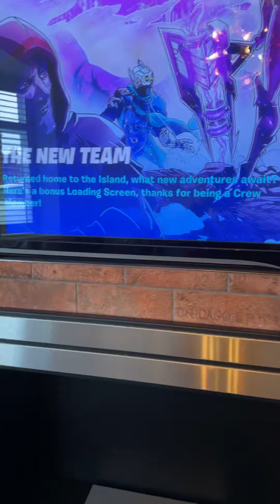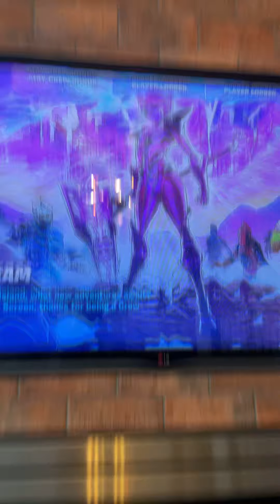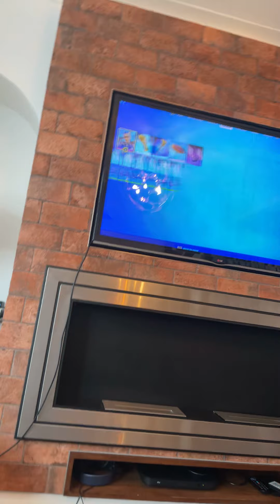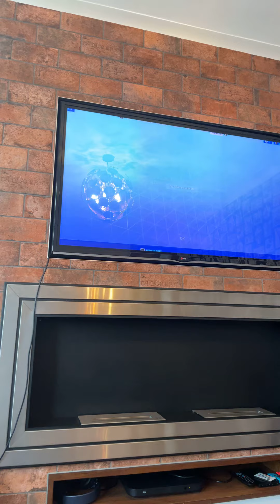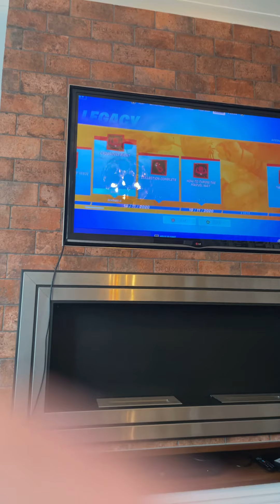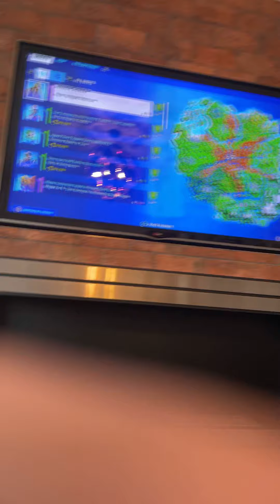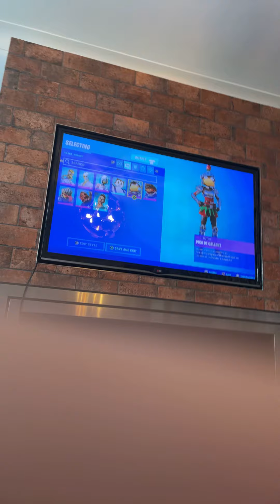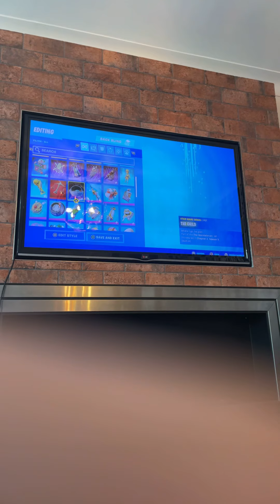The dual pistols are back